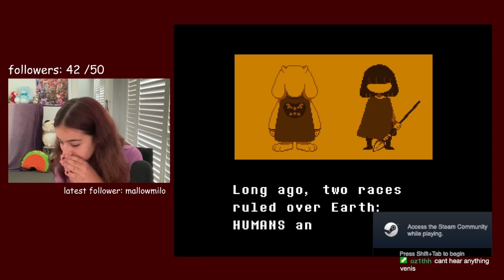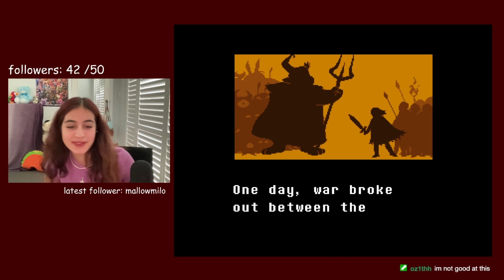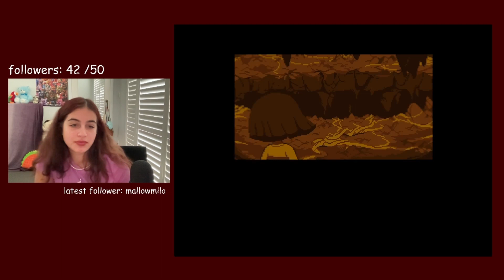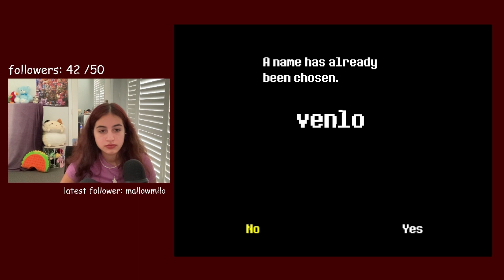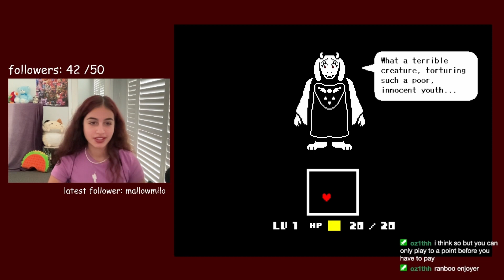UNDERTALE-ING FOR THE FIRST TIME (10/10/22 Full VOD)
I PLAYED UNDERTALE FOR THE FIRST TIME !!! THIS WAS THE BEGINNING